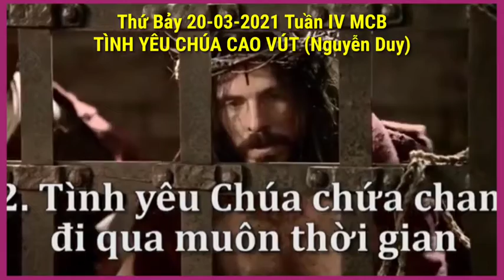(TN) Thứ Bảy 20-03-2021 Tuần IV Mùa Chay Năm B